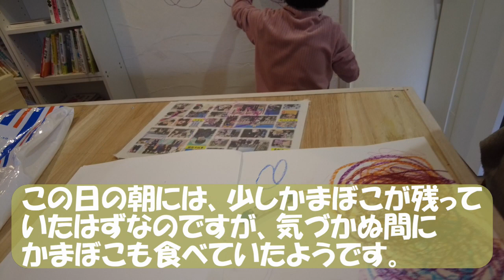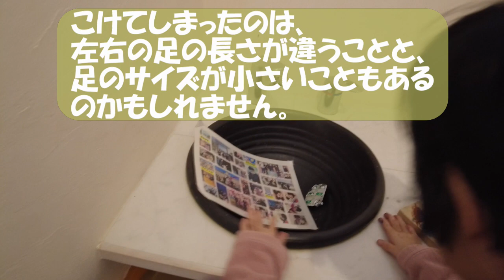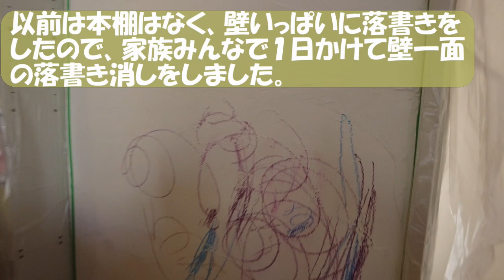知的障がい18才このはが色んな場所に落書きしたよ。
動画のものと違いますが、こちらの珪藻土が良かったです。

【目次】
01:06 うさぎの耳描いてみた
02:38 ○○に落書き開始！
03:31 手洗いならぬ板洗い
06:19 かまぼこ板遊び
07:07 父さんもやって！！
07:29 落書き消し

娘のこのはは、生まれる前に横隔膜ヘルニアと診断され、２００３年１０月に生まれました。生後すぐにコルネリア・デ・ランゲ症候群（CdLS）と診断されました。その後、腸閉塞、胃食道逆流症、難聴などの病気と闘い、15歳くらいまでは冬になると、肺炎で入院していました。現在は、特別支援学校に楽しく通っています。4月からは生活介護型事業所に通う予定です。